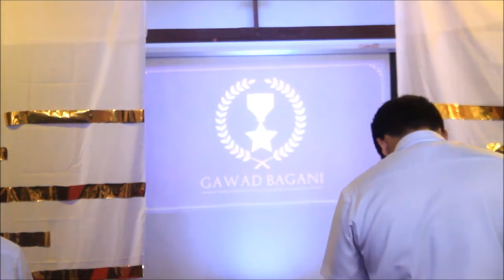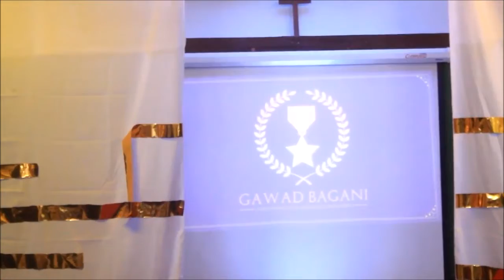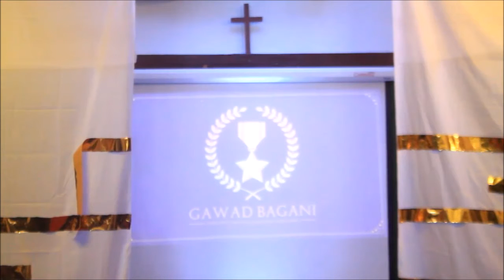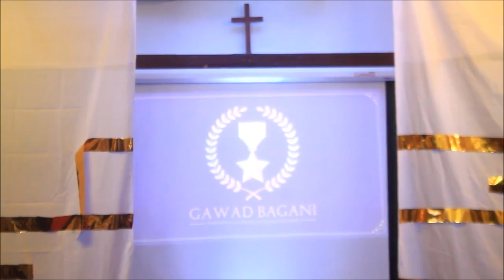Gawad Bagani ng MM 201 (SY. 2016-2017)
Naging matagumpay ang isinagawang awarding ceremony ng MM 201 upang parangalan ang isang natatangi at modernong bayani mula sa 42 na kandidato. Ang Gawad Bagani ng MM 201 ay ginanap nitong ika-10 ng Marso sa klase ng MM 201.